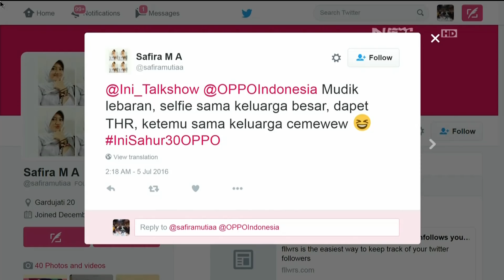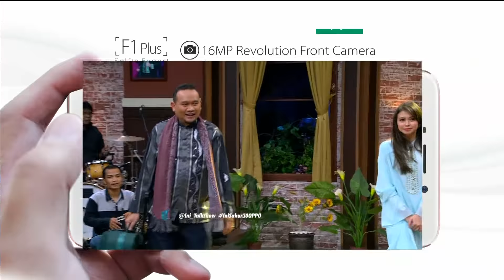Ini Sahur 5 Juli 2016 Part 4/8 - Komeng, Yuki Kato dan Hannah Al Rashid